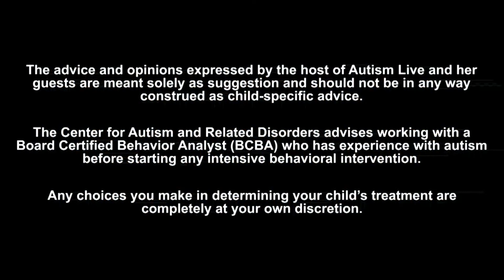The Difference between Developmental Delays and Autism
This time on Ask Dr. Doreen. a viewer writes in to ask Dr. Doreen about the differences between developmental delays and autism. Don't miss it!